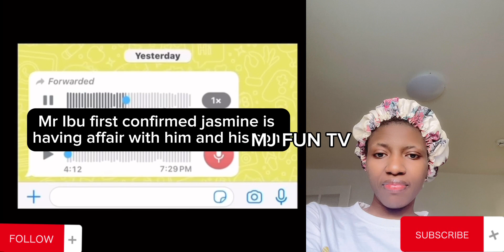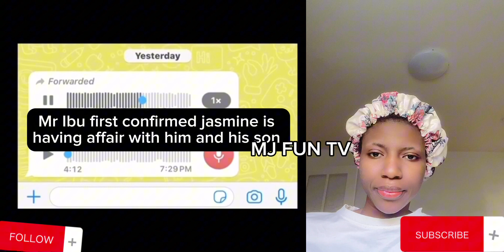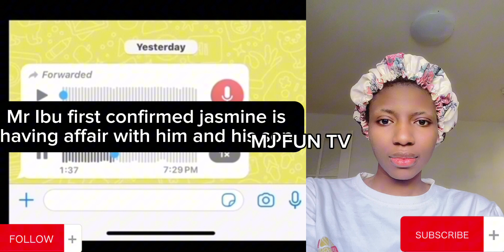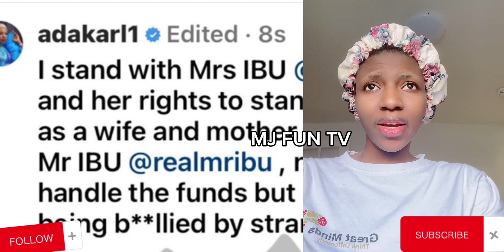Shocking Leaked Video Of Mr Ibu And His Son Sl££Ping With Jasmine D Fake Adopted Daughter…Full story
Sad Breaking news😢Mr Ibu confirms his acclaimed adopted daughter Jasmine is sleeping with him and his son full video.

​⁠​​ @MJFunTv ​⁠ ​⁠​​⁠ ​⁠​​⁠​⁠brings you the best of Good And Bad News and Entertainment on YouTube!

Hugs 🫂❤️